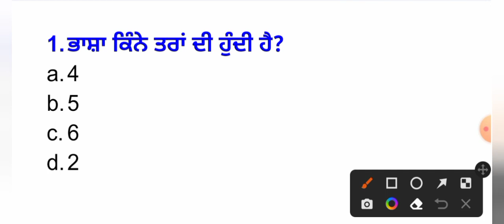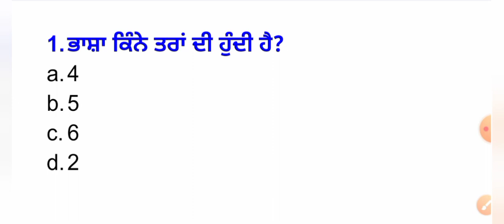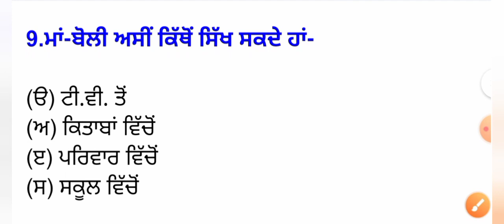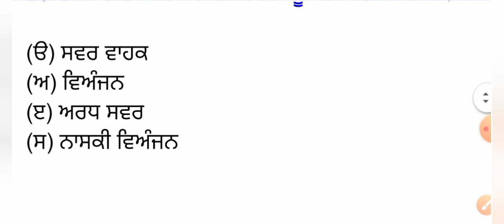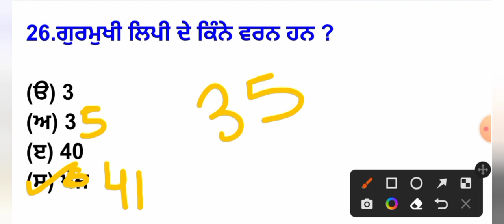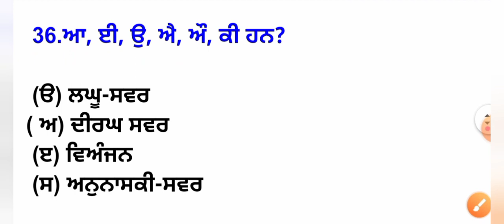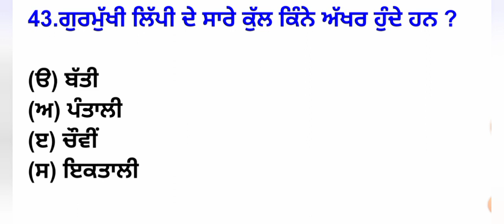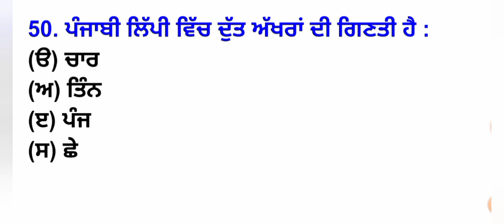Punjabi Language For all competitive Exams 2023 || ਪੰਜਾਬੀ ਵਿਆਕਰਨ Punjabi Viyakarn || Punjabi Grammar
ਪੰਜਾਬੀ ਵਿਆਕਰਨ Top 200+ MCQs for All Competitive exams
Complete Punjabi Viyakarn | Punjabi Grammar

ਪੰਜਾਬੀ_ਵਿਆਕਰਨ
ਪੰਜਾਬੀ_ਵਿਆਕਰਨ mcq_punjabi_vyakaran_chart

Punjab Gk Special For PSSSB Clerk Exam
Punjabi Literature Special For PSSSB Clerk
Punjab Literature All MCQs
PSSSB Clerk Punjab Gk Preparation
PSSSB Clerk Punjab Literature
Punjab Literature In Punjabi Language

punjabi vyakaran for competitive exams punjabi vyakaran dhuni bodh
punjabi vyakaran class
punjabi vyakaran for psssb clerk exam
punjabi vyakaran 6th class
Complete Punjabi Grammar
Complete Punjabi Viyakarn
Punjabi Viyakarn most important MCQs
Punjabi Viyakarn for all competitive exams

psssb clerk
psssb clerk admit card 2021
psssb clerk recruitment 2021 syllabus psssb clerk admit card
psssb clerk recruitment 2021 apply

ਧੰਨਵਾਦ 🙏🙏